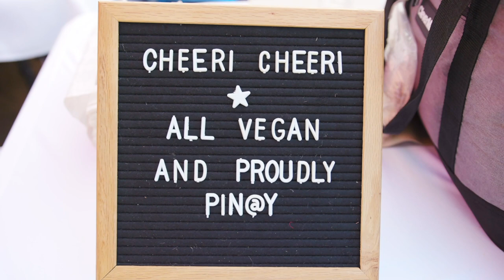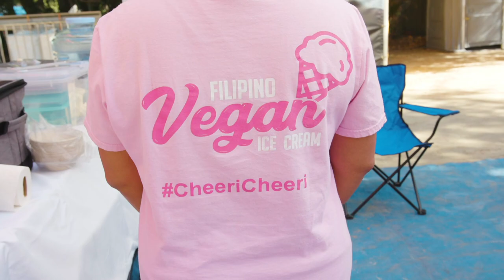Cheeri Cheeri - Vegan Filipino Ice Cream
Cheeri Cheeri brings Filipino culture to their vegan ice creams.